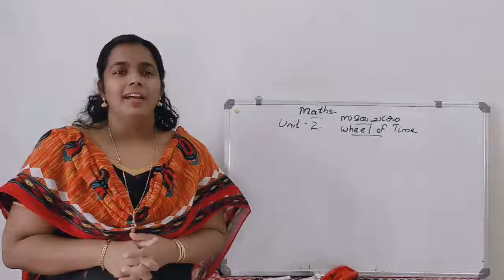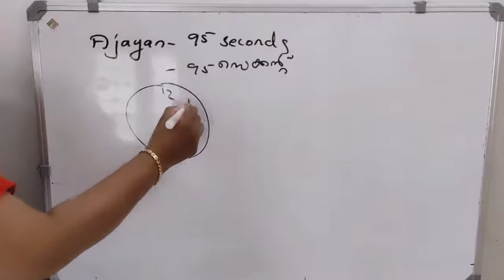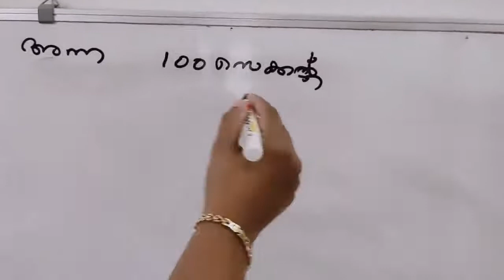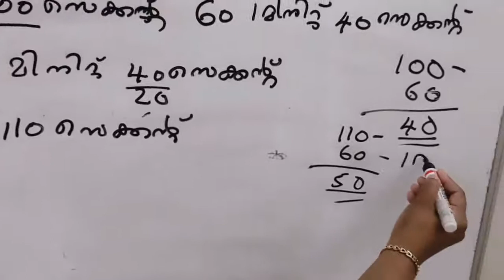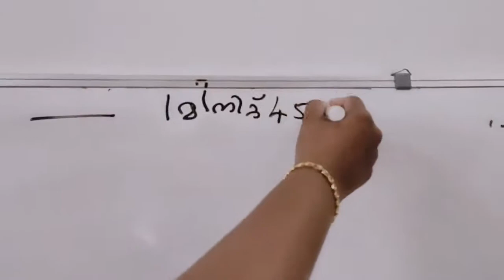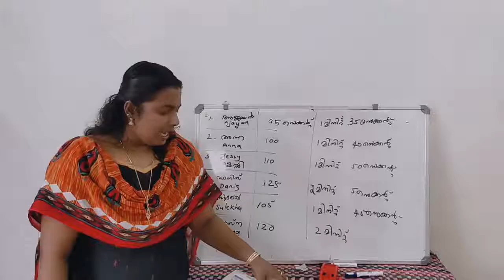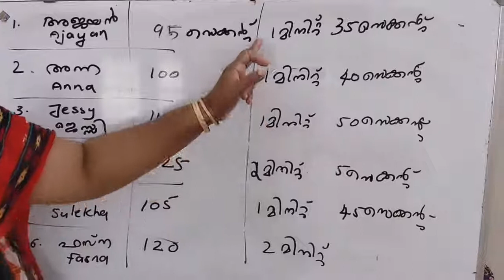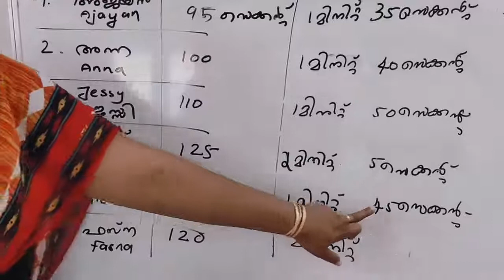standard 4 maths unit 2 wheel of time സമയ ചക്രം minutes seconds conversion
Based on Kerala SCERT syllabus